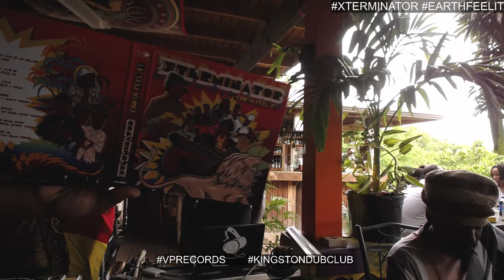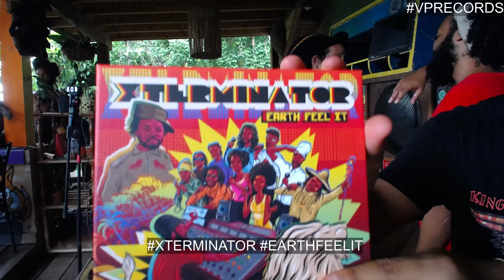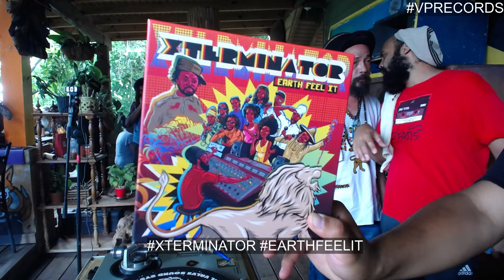Xterminator x Kingston Dub Club - "Earth Feel It" Livestream | VP Records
VP Records revisits the reggae legacy of Fatis Burrell’s Xterminator label with a special Record Store Day singles collection, Earth Feel It, featuring Beres Hammond, Dennis Brown, Marcia Griffiths, Luciano, Sizzla, and more…

Available on Record Store Day, August 29, 2020 (rescheduled from April 2020) - Earth Feel It is a reggae 45 collector’s dream, a beautifully packaged, 7X7-inch vinyl box set of deep cuts, rarities, and previously unreleased recordings from Fatis Burrell’s iconic reggae and dancehall label Xterminator.

The collection, which spans 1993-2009, was drawn in part from XTM.Nation’s two-volume digital releases, Fatis Tapes In The Oven Vols. 1 & 2; from unissued recordings in the VP Records archives; and also includes several deep cuts not previously available on the 7-inch format.

The title is taken from the topical track “Earth Feel It” by Chezidek and also features Dennis Brown’s rare 1990s remake of his Studio One hit “No Man Is An Island,” Marcia Griffith’s deep roots burner “Jah Is,” Luciano’s heartful adaptation of eden ahbez’s “Nature Boy,” Beres Hammond’s “What A Gwan” (from Full Attention); plus tracks from Sizzla (“Hail Selassie” and “Distance Away”), Turbulence (“You Never Been There” and “True Story”), Nadine Sutherland (“Don’t Throw Pearls”), Gott-Yo (“Jah Protect Me”), and Singing Cologne (“Do Some Good”). While five of the seven singles are double A-sides, two feature signature Xterminator / Firehouse Crew dub mixes.

This set was compiled by vinyl specialist DJ Carter Van Pelt, curator of VP’s acclaimed Down In Jamaica 40-year retrospective box set. The deluxe album package was hand illustrated by Costantinos Pissourios and includes a 14-inch by 14-inch poster of the original cover art, plus liner notes.